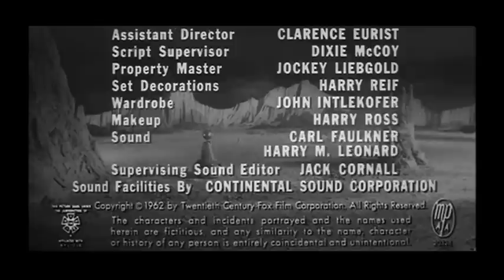♦Drive-In Classics♦ 'The Day Mars Invaded Earth' (1962) Kent Taylor, Marie Windsor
1962 | Approved | Sci-Fi | Dec 1962 (USA)
Stars: Kent Taylor • Marie Windsor • William Mims • Betty Beall
Martians replace a scientist and his family to pave way for their invasion.